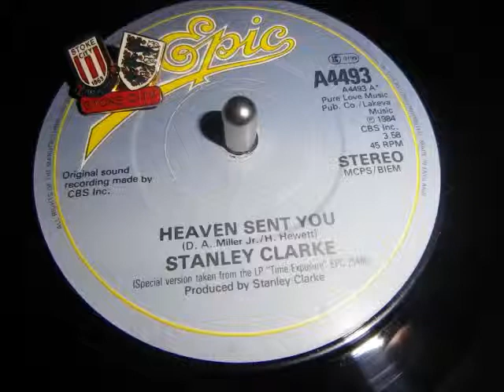Stanley Clarke Heaven sent you